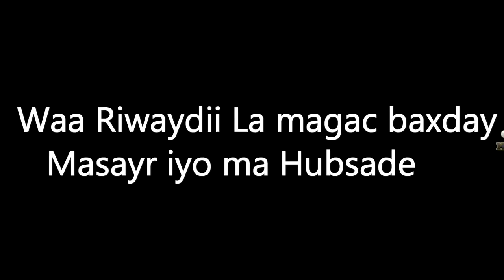Guri Barwaaqo Riwaayad Maxayrko Dhan Qosol